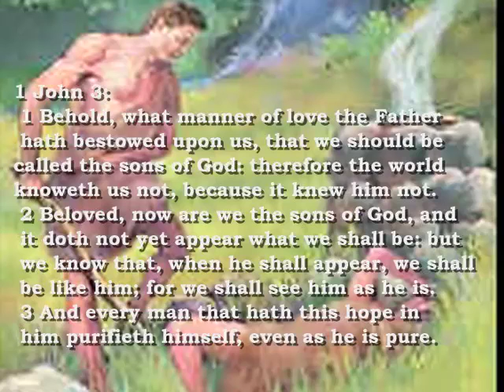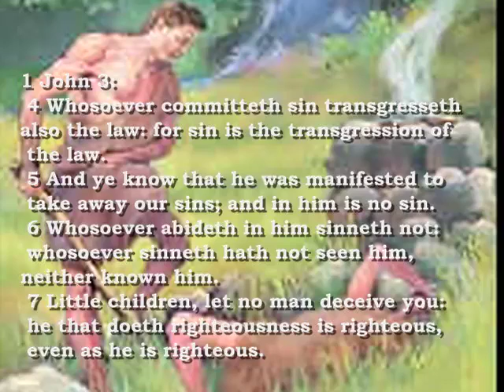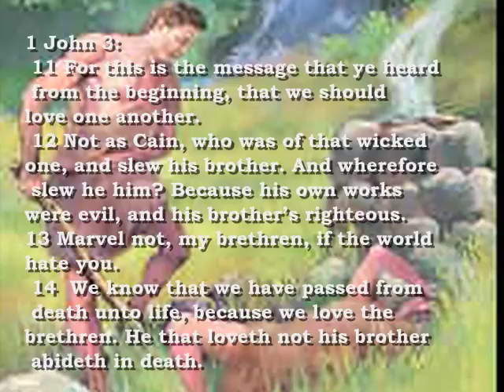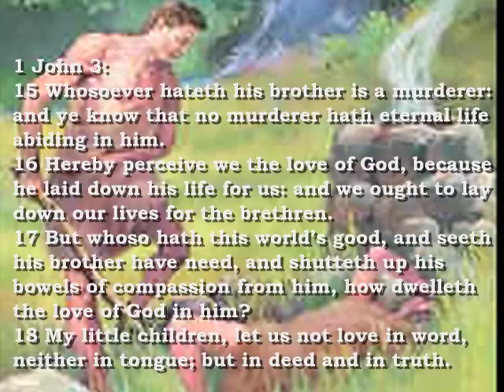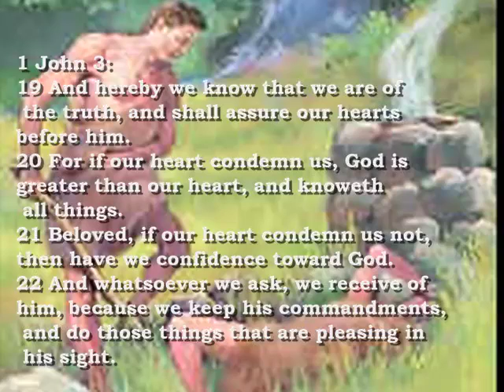Bible Reading 1 John 3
1 John 3:1 Behold, what manner of love the Father hath bestowed upon us, that we should be called the sons of God: therefore the world knoweth us not, because it knew him not.
 2 Beloved, now are we the sons of God, and it doth not yet appear what we shall be: but we know that, when he shall appear, we shall be like him; for we shall see him as he is.
 3 And every man that hath this hope in him purifieth himself, even as he is pure...